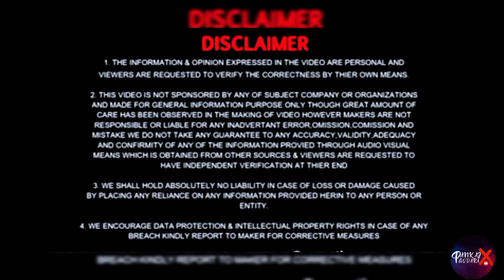delhi fortuner girls road rage fight | delhi road rage live video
delhi fortuner girls road rage fight |delhi road rage video

delhi girl road rage
fortuner girls are angry
girls in attitude
boys and girls fight on road
fight on road
delhi police is not take action on this matter
delhi police
fortuner girls drive
girls drink drive fortuner
girls fortuner accident
arun panwar
arun panwar kia
arun panwar fortuner review
her garage
asy car drive
delhi fortuner accident
fortuner build quality
fortuner accident review
delhi road rage live caught
fight live footage